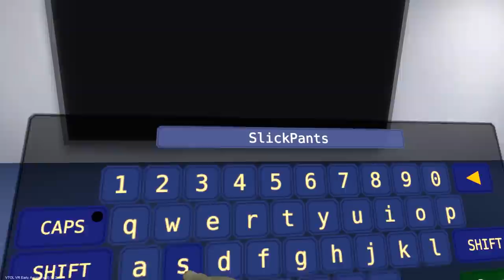FLYING the MOST COMPLICATED AIRPLANE EVER in VR! - VTOL VR Gameplay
Welcome to VTOL VR, a virtual reality video game on the HTC Vive and Oculus Rift! VTOL VR is a near-futuristic combat flight game built for Virtual Reality. Pilot advanced multi-role jets, using your hands to flip switches, press buttons, and manipulate the virtual flight controls.